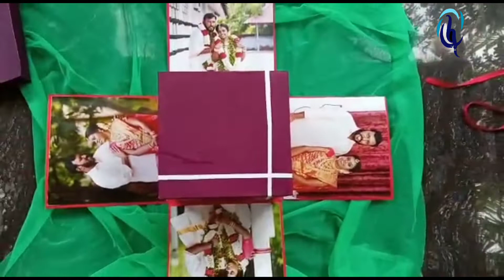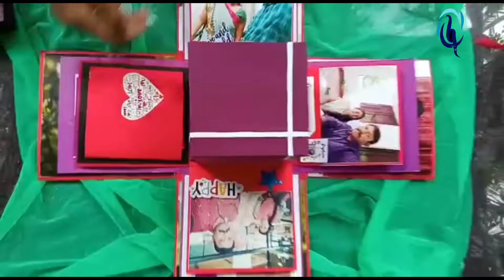explosion box | photo explosion box